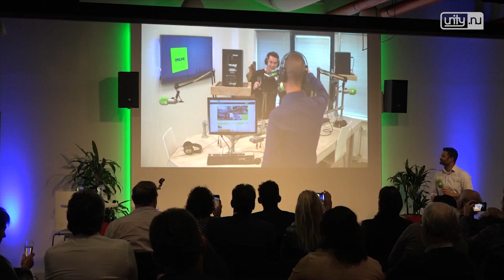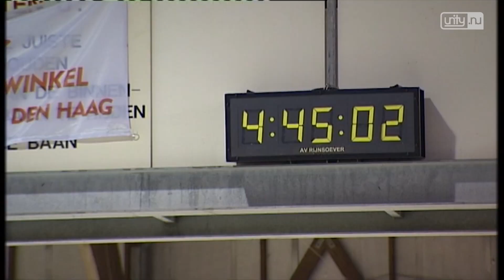Unity.NU Weekoverzicht 40 2018